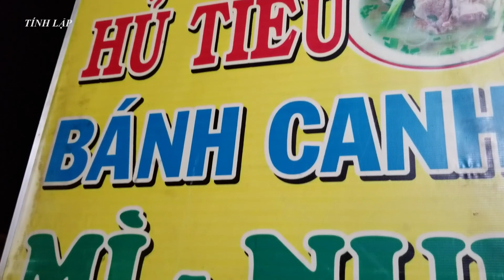Hủ tíu mì nui xí quách đêm ở Sa Đéc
Nếu đi đêm ngang Sa Đéc, các bạn có thẻ đi vào khu trung tâm thành phố, đối diện siêu thị có quán hủ tíu nui hoành thánh bánh canh giò heo, các bạn có thể ăn ở đây, vì khi đêm xuống không có nhiều quán ngon